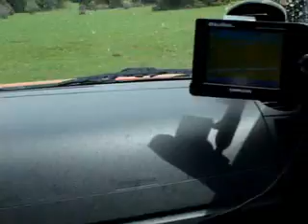TeriosClub.com @ Kallidromo P2 30-04-2011.wmv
Daihatsu Terios

TeriosClub.com